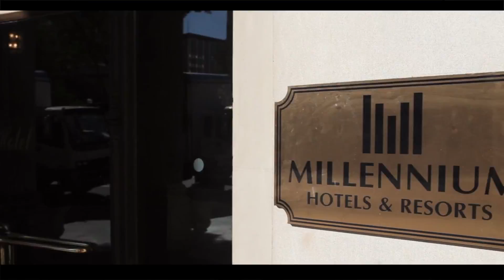PELICULAS HOTELES OK